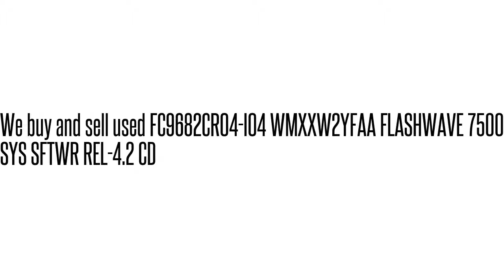FC9682CR04-I04 WMXXW2YFAA FLASHWAVE 7500 SYS SFTWR REL-4.2 C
FC9682CR04-I04 WMXXW2YFAA  FLASHWAVE 7500 SYS SFTWR REL-4.2 C We buy/sell used Fujtisu networking Equipment. Cash for your used Equipment.